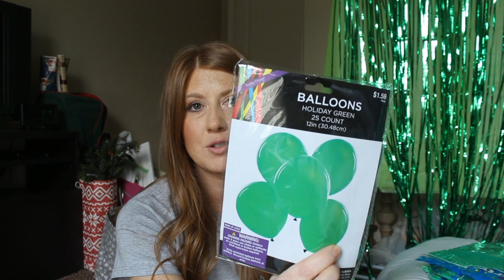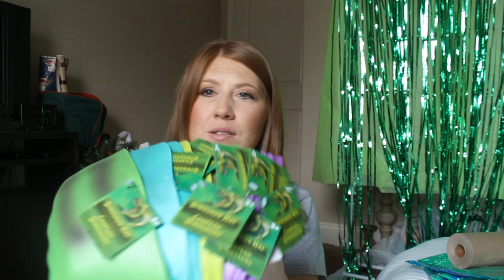IVF UPDATE 2019 // BUDGET FRIENDLY PARTY DECOR HAUL // WEEKEND VLOG // DENAE LYNN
Hey hey friends!  Things have been so crazy busy for us but I'm back with a weekend vlog including an IVF update and a haul with all of the affordable finds I'm using for Gunnar's Birthday party!

-PRODUCTS MENTIONED-
Potty Training Book
Potty Training Seat
Green Foil Fringe Backdrop
Balloon Tape (for arch)
Galvenized Cake Stand
Galvenized Chargers
Wood Dinosaur
Wood Crate
Metallic Mylar Letter Balloons
Earn gift cards to your favorite places just by doing your normal shopping each week (& it's free)!

Earn cash back every time you shop online!
How About It
Artist: Topher Mohr & Alex Elena